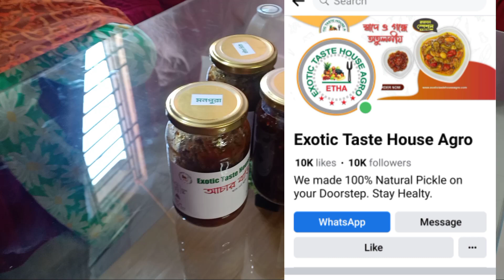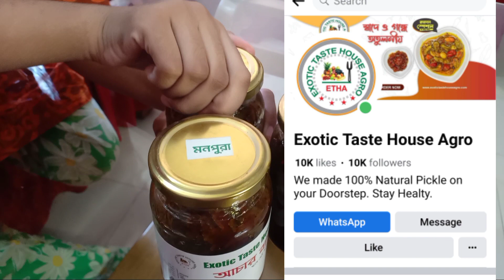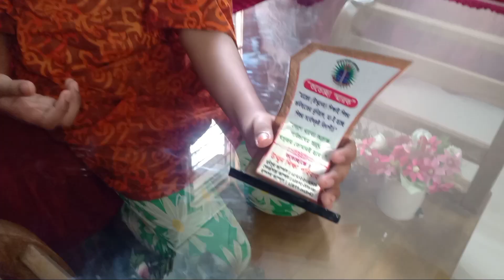লেগে থাকো অক্লান্ত পরিশ্রমের সাথে স্বপ্নজয় তোমারই হবে।।